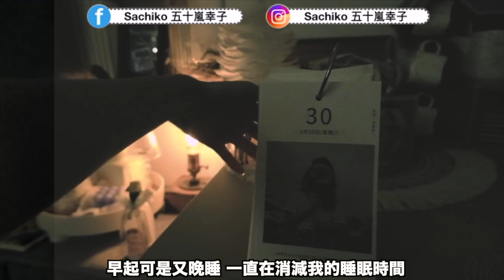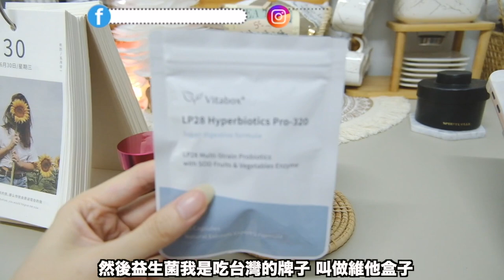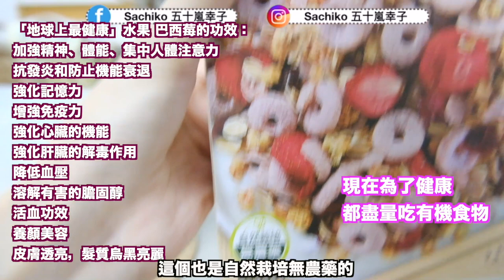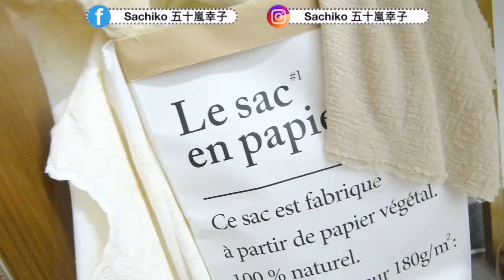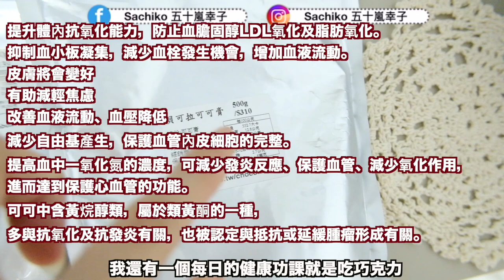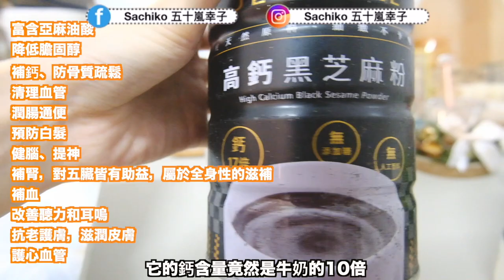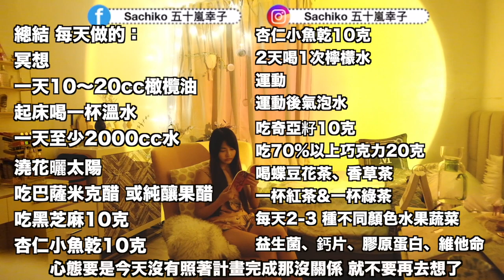撒醬的一天大公開！病倒後改頭換面過第二人生，種植物食療、料理健康飲食！｜さっちゃん第二の人生！健康的な生活--ハーブ、植物のある暮らし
日本保養品
WHITE TRUTH 光感淨透美白凝凍

365天，跟著撒醬老師每天學日文「撒醬老師日文應用VIP頻道」

ーーーーーーー
🇯🇵文化推薦🇹🇼🌍